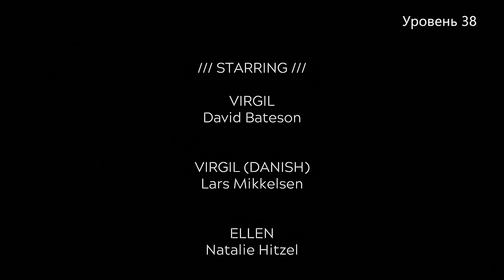[Достижения] Lightmatter - Альтернативная концовка. Перерождение.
Достижение Lightmatter Альтернативная концовка. Перерождение

Данное достижение - альтернативная концовка игры. Для её получения, необходимо не активировать реактор во второй раз, а ждать в течении 21 минуты(❗)

Lightmatter Achievment Baptized Alternate Ending

Данное видео часть руководсва в Steam